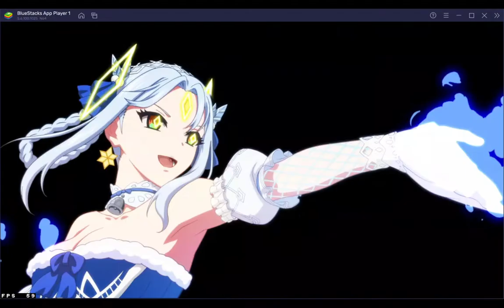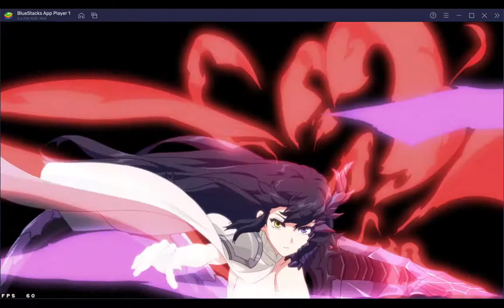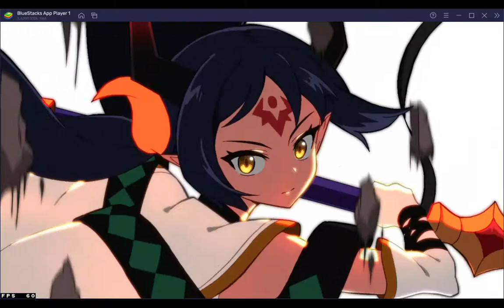Guild Wars: Episode 67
Another guild wars, forgot friday's sadly but here is monday's